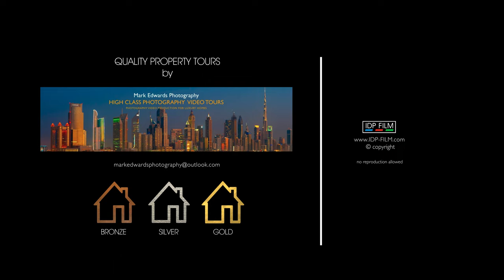The Cotswolds & BROADWAY / Charming Properties / Beautiful Homes - IDP FILM 5K - PORTFOLIO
PORTFOLIO SAMPLE from our filming
This Virtual Tour is the SILVER Edition version as requested.
We offer:
PRIME & SUPER PRIME Property QUALITY Virtual House Tours by IDP FILM
VT Options we offer for Filming:  PLATINUM  /  GOLD+   /  GOLD  /  SILVER  /  BRONZE editions

Remember when Adobe PDF came out everyone thought it would never take off - 10 months later it was The Standard - the same is true about QUALITY Virtual House Tours:
" forget other 1 minute 30 sec Estate Agents virtual tours some use " - insist on QUALITY Your property deserves it - get the very best you can for your money with our Full Virtual House Tours.
Estate Agents used to print Hi Quality Laminated Gloss Brochures - now its colour photocopies on A4 sheets of paper - Times have changed.
why spend loads of time traveling to various house when you can have a full walk around tour to see if you like the property - and we mean not just a 1.30 seconds video clips.

We have even had buyers from abroad purchasing homes from our Quality Virtual Tours at IDP FILM on line even without visiting the property one in particular was from Spain and one from France.

PROPERTY filmed in 5K HD Video Virtual Home Tours - we have over 25 years in the business & Property Photography filming ( Ex Sir Terence Conran Habitat Catalogue Photographer ) - all areas covered.

It's only filmed & produced by us at IDP FILM if it shows our IDP FILM water mark in the VT

VT Options we offer for Filming
PLATINUM +
GOLD +
SILVER
BRONZE

We cover The Cotswolds  / Oxford / Broadway / Wiltshire / Bristol / Worcestershire / London & the Home Counties.

Photography Company:
Mark Edwards Photography UK

Areas Covered:
The COTSWOLDS
BROADWAY
OXFORDSHIRE
LONDON
The MIDLANDS
WARWICKSHIRE
WORCESTERSHIRE
NORTHAMPTONSHIRE
WILTSHIRE